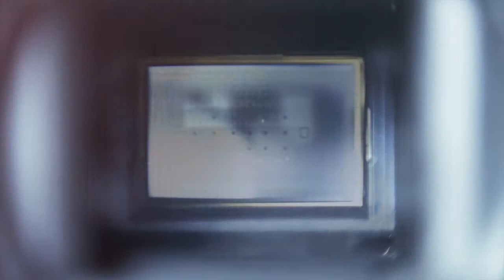Vikram Katta Photography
Vikram Katta's 30 Years of Journey in Photopraphy
Mr. VIKRAM KATTA is a living example for passion success. He is from a simple and down to earth family and is a cuddled kid of his parents. He was a fun loving kid and one day happened to see a camera NIKON-FE Model in his 7th Std which his father K.V. Venkata Rathnam bought for home use, but somewhere he had a passion for photography. Then Vikram got so attracted and ran to a studio nearby "VIJAYA STUDIO", later with their guidance he captured pictures of nature, then he got influenced by every click. Started appreciating his own merits of capturing pictures that had beauty in depth that drew his attention to admire the art hidden in it.
                 Though his father's dreams were to see his son on his business Chair of his textile industry, he compromised and supported his son by purchasing lenses of high value. As usual like all mother, Vikram's mother Mrs. Suguna Ratnam too shouldered him to his success, thus his likes towards photography started from 1988 and climbed up the stairs,  He was so excited with his dreams and passion that he started spending every bit of his pocket money on his photography and its requirements. He is a commerce graduate from SSMRV College, Bangalore.
                        Mr. Vikram Katta started enjoying his passion by capturing all snaps of his friends in Social gathering; every snaps are preserved still in his treasury for his golden memories. His friends were of great motivation and was an additional booster to his dreams, as the days passed by he got a sparkling break by his college principal Mr. Ramaswamy Iyengar in the year 1994, where he was asked to do the photography of his college events, this excited him to shell down 200% of his efforts in photography and was appreciated by the principal, Vikram could stand on his own feet capturing the best photos flying in the college magazines.

VIKRAM started flourishing in his career and his milestones achieved are enormous but, to pen down few;
1). In the year 1999, he is the first person to operate pre-wedding Videography in VHS format in South Bangalore.
2). In the year 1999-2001 he stepped into a special photo shoot which is now known as Candid Photography.
3). In the year 2001  the very first DV format was an ice break to proceed with pre-wedding video shoot with editing, his editing based on "mother and kid" which went viral in the field of photography.
4). The thunder break with the shower was, when he revolutionised pre-wedding songs and started nurturing his sub-ordinates, further photographers from many studios seeked his guidance to their respective future.
               Mr. VIKRAM has successfully trained his staff working for him and has been an established Entrepreneur of his own registered studio at Jayanagar 6th block, named as "ShutterFly Studios".
His recent success story in the year 2017, he joined "B SHIP" The first business networking group for Arya Vysyas around the world to spread his business network wider.
                Today he has proved to be an example for an achievement of his passion, who followed his dreams start from his teenage. As he has been seeing the colour flying with success in his profession, he wanted an innovative change in to the lane of Photography and Videography.

Some of his valuable clients which he has succeeded are :
1). Bhagyalakshmi Group of Industries
2). Sreevari Jewellers
3). Mookambika Jewellers
4). GR Group
5). Darshan Agarbathi International
6). Amrutha Aromatics
7). Padma Perfumery Works
8). Tallam Textiles
9). Panchajanya Textiles
10). Adithya  Lamps
11). Meghdooth Motors
12). Balaji Medicals
13). Rakuten India
14). Pathi Saree Mandir
15). Sumo Group
16). Sudha Fashions
17). Tulasi Fine Jewellery
18). Shankar Perfumery Works
and lists goes on.
ShutterFly Studios
#4-2, 24th Cross, Jayanagar 6th Block, Yediyur, Bangalore-560082